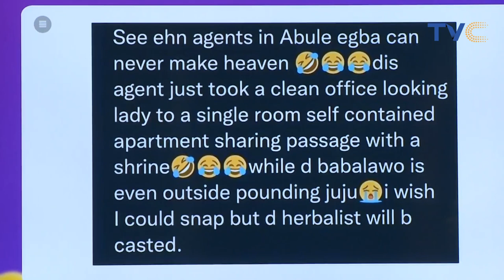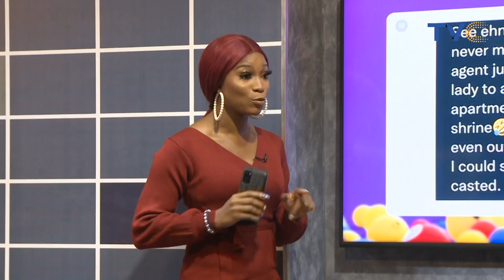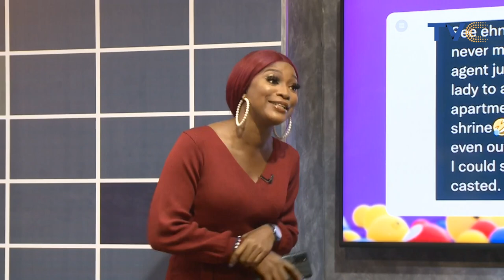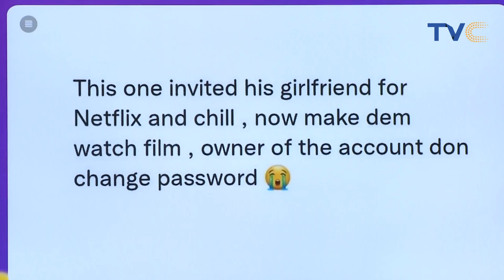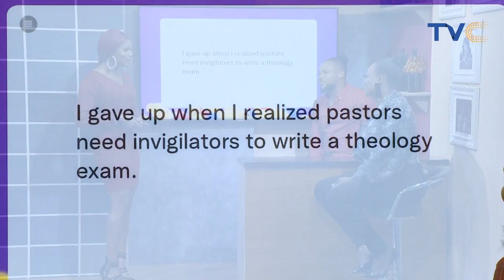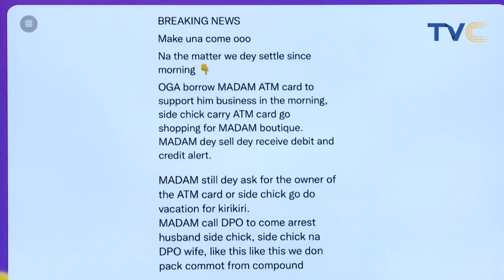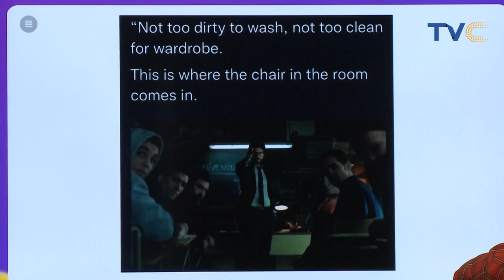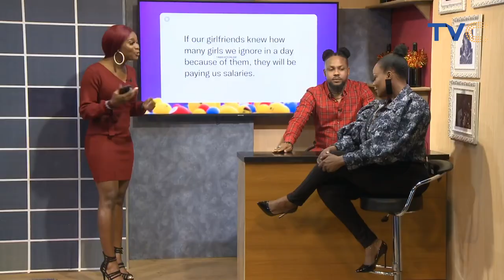Why Does A Pastor Need Invigilators To Write A Theology Exam! 😂🤔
Entertainment Splash | November 9th, 2021